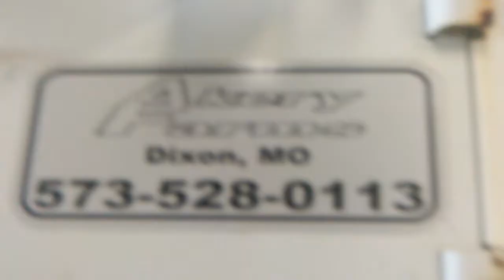1986 Ford L900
There's something strange about this truck it has two different door handles one of them is an old-time door handle and one of them is a semi truck door handle